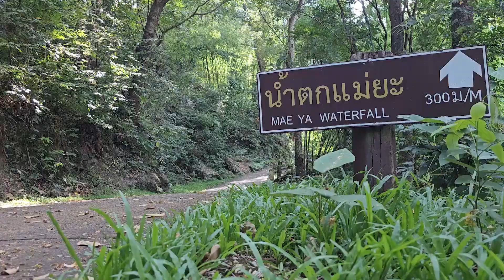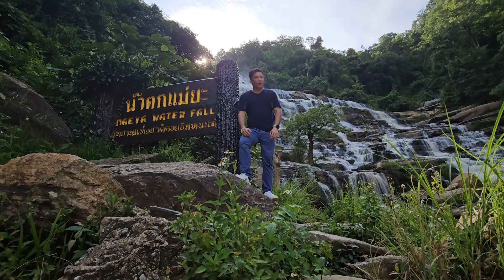No.002 น้ำตกแม่ยะ เชียงใหม่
The View
เราจะเฟ้นหาสถานที่ชิวๆ วิวสวยๆ ให้คุณได้ Copy trip
ไปตามรอย ที่ไหนวิวดี ที่ไหนวิวสวยเหมาะแก่การนั่งชิว
เราจะไป

สถานที่ No.002 น้ำตกแม่ยะ เชียงใหม่
   น้ำตกแม่ยะ เป็นน้ำตกที่ตั้งอยู่ทางทิศใต้ของอุทยานแห่งชาติดอยอินทนนท์
ในอำเภอจอมทอง จังหวัดเชียงใหม่ เป็นน้ำตกขนาดใหญ่และสูงที่สุดในบรรดาน้ำตกในอุทยานฯ เกิดจากลำห้วยแม่ยะ ไหลลดหลั่นลงมาถึง 30 ชั้น

ความสูงประมาณ 260 เมตร ในช่วงฤดูฝนสายน้ำตกจะแผ่กว้างถึง 100 เมตร
รวมความสูงประมาณ 280 เมตร น้ำไหลลงไปรวมกันที่แอ่งน้ำ

น้ำตกแม่ยะ เชียงใหม่
ที่อยู่ : ตำบลบ้านหลวง อำเภอจอมทอง จังหวัดเชียงใหม่
เปิดให้เข้าชม : 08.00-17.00 น.
ค่าเข้าชม : คนไทย ผู้ใหญ่ 50 บาท เด็ก 20 บาท , ต่างชาติ ผู้ใหญ่ 200 บาท เด็ก 100 บาท